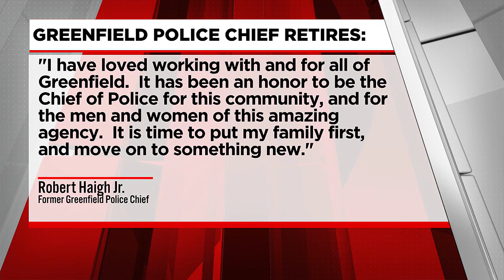Robert Haigh retires as Greenfield police chief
The City of Greenfield is seeing a change at the top of their police department.